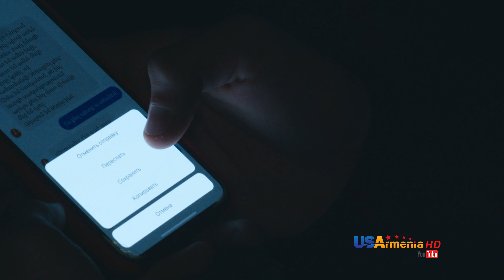Xabkanq/Խաբկանք - Episode 157